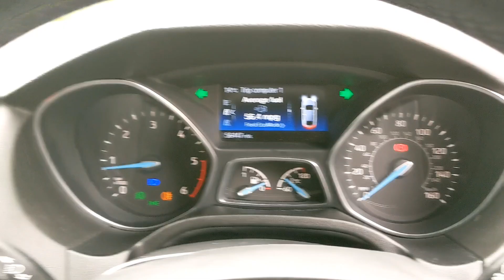SL15 Ford Focus